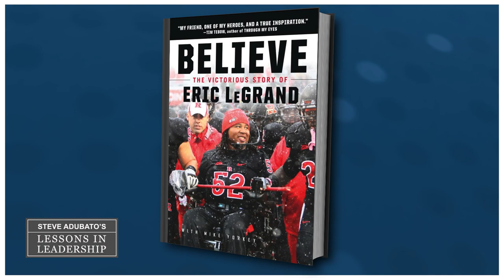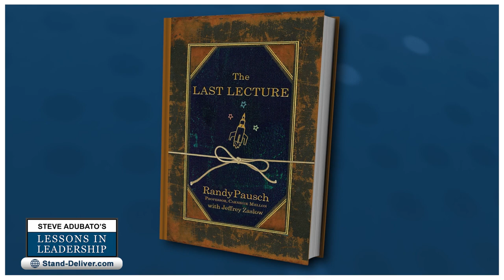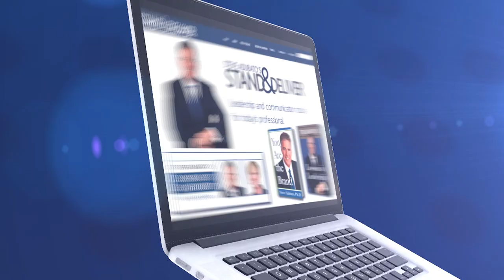Lessons in Leadership: Carolyn Welsh and Marc Berson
On Steve Adubato’s Lessons in Leadership with Co-host Mary Gamba, Steve and Mary talk with Carolyn Welsh, Executive Vice President and Chief Operating Officer, NJ Sharing Network, about the leadership challenges and opportunities she has faced during the pandemic. Then, Steve and Mary are joined by Marc Berson, Chairman, Fidelco Group, Former Chairman, RWJBarnabas Health, about the trends he has seen in real estate and the importance of giving back. 9/25/22